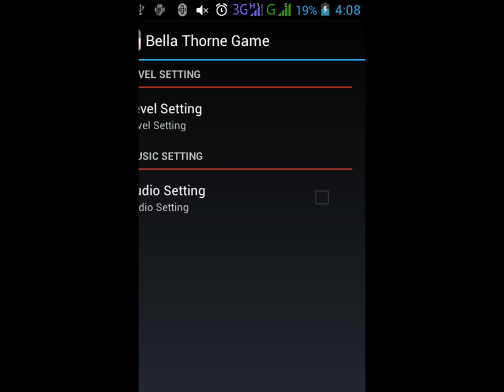Bella Thorne Game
Bella Thorne Game is a game that challenging for fans to recognize his idol through a photo puzzle. A true fan can certainly accomplishes this easily, but you should know that this game has 3 levels:

* Low
* Medium
* High

How far you can play and finish it?